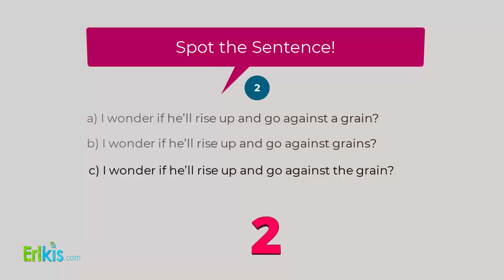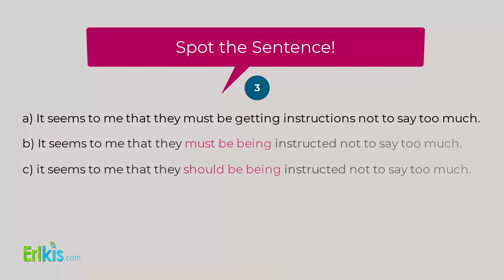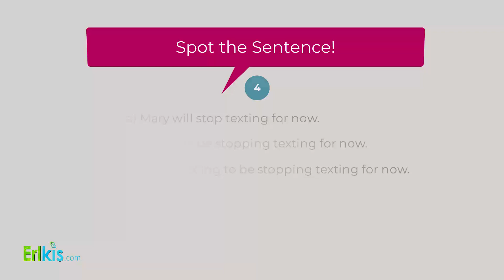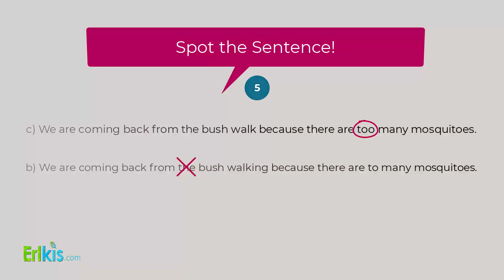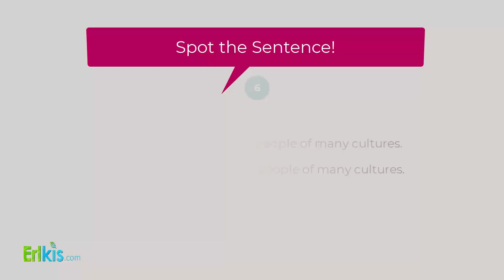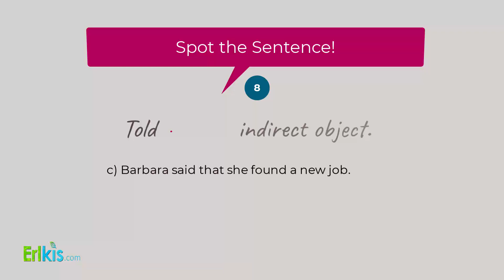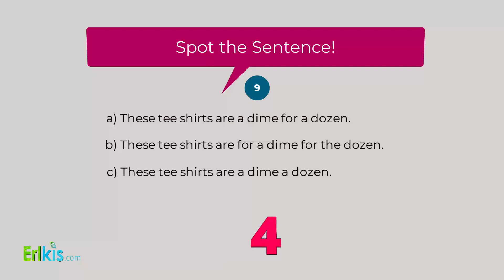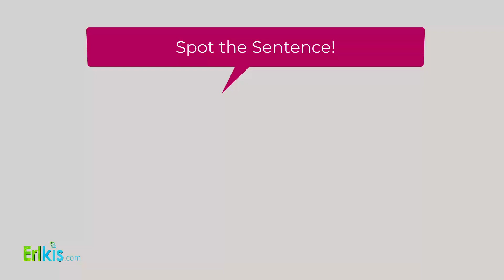Choose the correct sentence. How well can you identify correct grammar?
This is a 10-question quiz where you need to choose the correct sentence in each set of 10.

To access over 10 000 quizzes, go to Erlkis.com